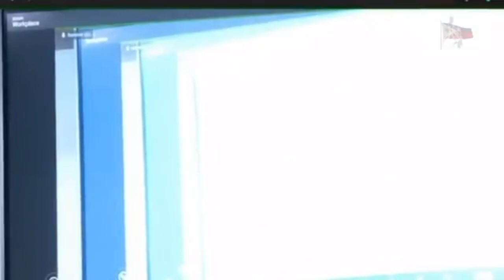Rep. France Castro at Satur Ocampo nabanggit ng isang teacher na susundo